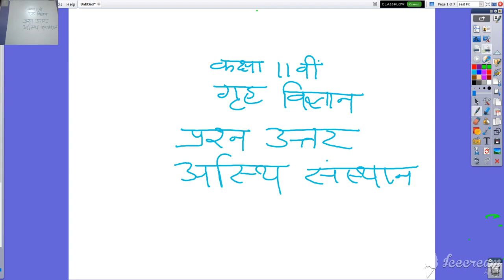कक्षा ११ वी गृह विज्ञान अस्थि संस्थान प्रश्न उत्तर